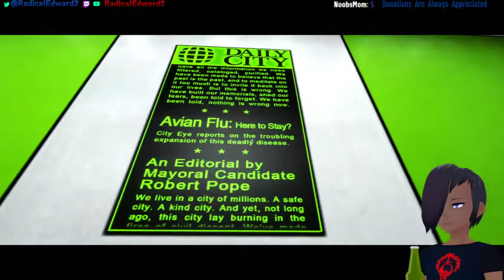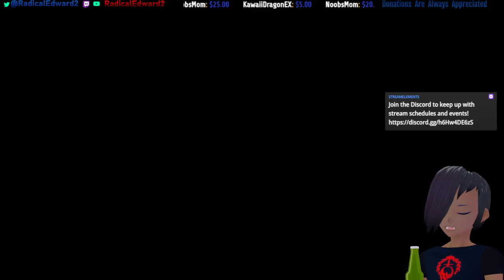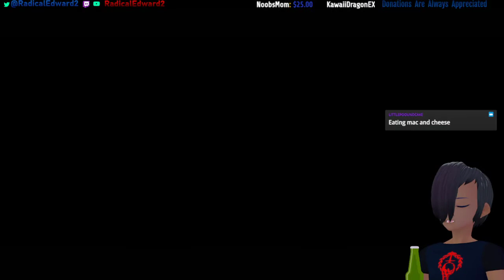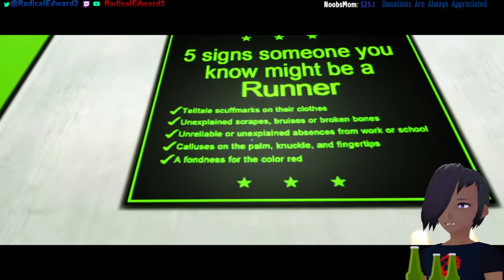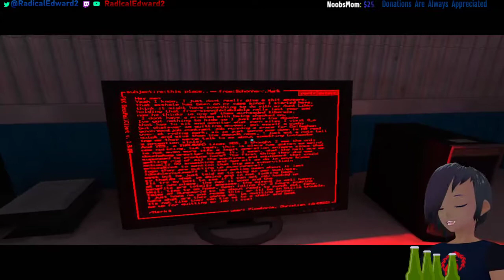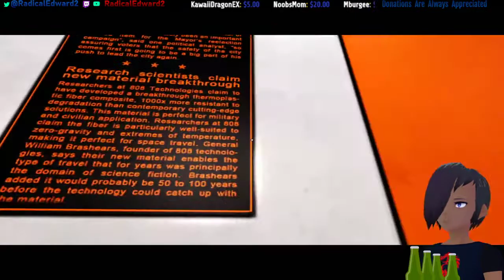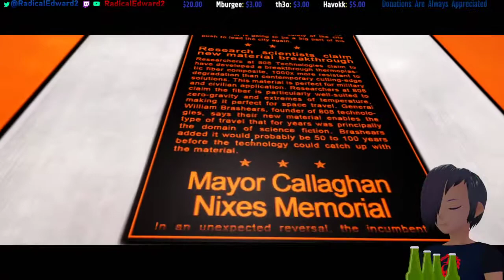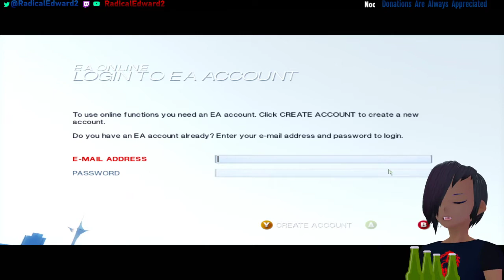Mirror's Edge | PART 1 | Drinking & Parkour!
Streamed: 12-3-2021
Femboy gets drunk and tries to jump over and onto things.